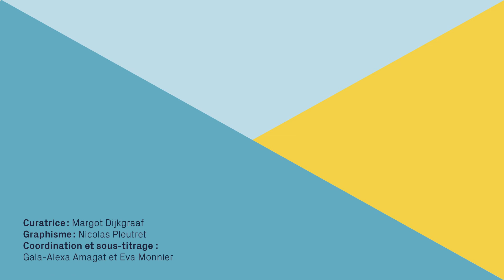La Nuit des idées aux Pays-Bas 2021 | Dominique Schnapper, sociologue française